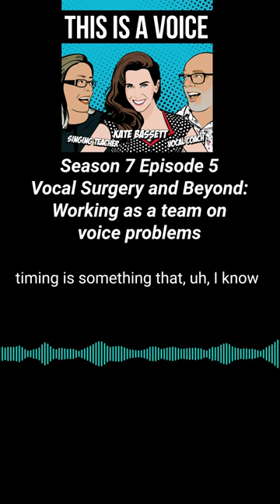Working as a team on voice problems - Kate Bassett talks to Gillyanne about voice rehab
In this excerpt from "Vocal Surgery and Beyond" (This Is A Voice podcast S7 Ep5), singer Kate Bassett chats to Gillyanne and Jeremy about the joy of having a team of experts to support her through voice injury and vocal rehabilitation.
"It was a we job, it wasn't a me job".

If you had a voice problem, would you like Gillyanne and Jeremy on your team?

We've also got this! ↓
For real 1-1 attention on your own voice, book a voice coaching session in the singing studio with Jeremy or Gillyanne

The 12 Hours to Better Singing Teaching course online, with voice coaching techniques, vocal articulation exercises and a LOT more for the up-to-date singing teacher is

For the best self-guided learning, check out the Vocal Process Learning Lounge - 22 years of vocal coaching resources (over 600 videos) for less than the price of one private singing lesson. Click  on the link and choose a Level

If you want to discover if our singing teacher training programme works for YOU, message us - we can share the process for joining Cohort23.